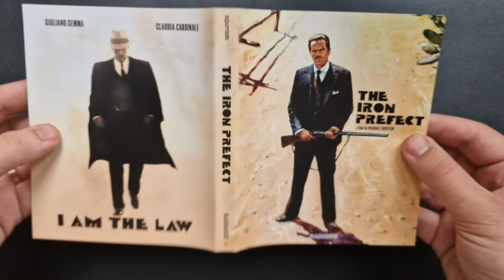Red Sun (1970), The Iron Prefect (1977) | UK Limited Edition Blu-ray Unboxing | Radiance Films